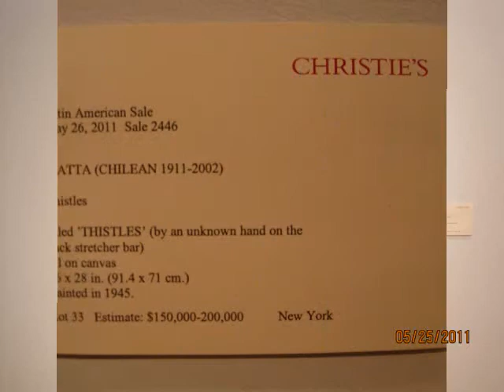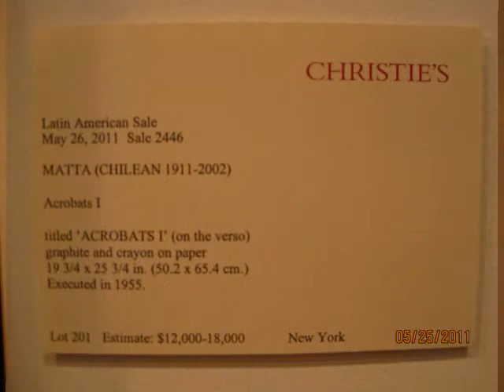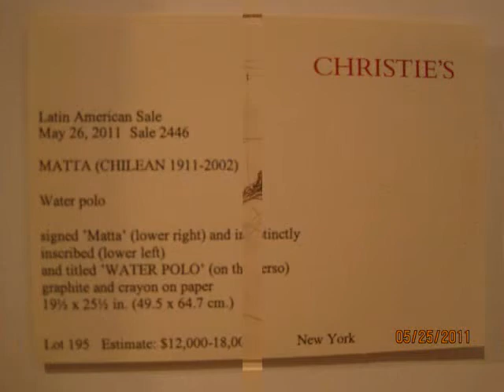Roberto Matta at Christie's, NYC (May 2011)